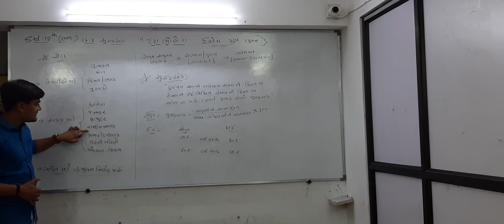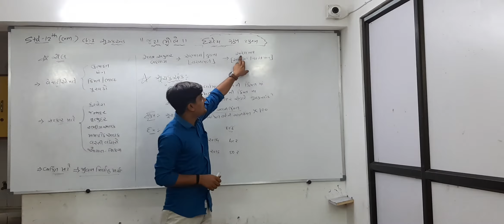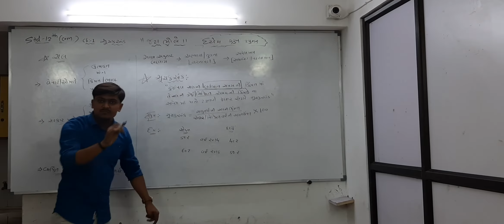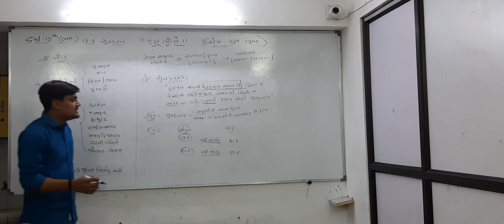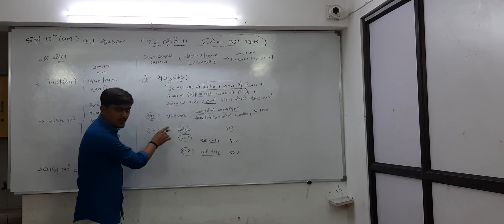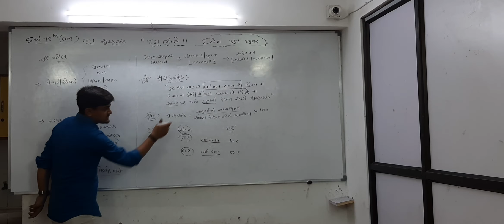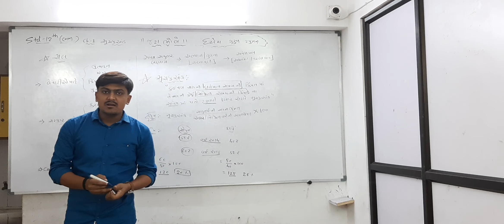Std-12 com Sub-stat part-1 Ch-1 સૂચકઆંક video-2